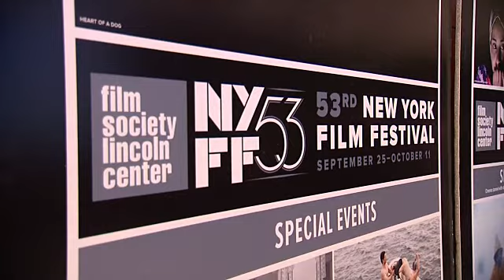EVENT CAPSULE CLEAN - 'Brooklyn' New York Film Festival Premiere Presented By Fox Searchlight And Ne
EVENT CAPSULE CLEAN - 'Brooklyn' New York Film Festival Premiere Presented By Fox Searchlight And New York Film Festival at Alice Tully Hall at Lincoln Center on October 07, 2015 in New York City.

Featuring:
    Colm Tóibín
    Finola Dwyer
    John Crowley
    James DiGiacomo
    Saoirse Ronan
    Nick Hornby
    Kyra Sedgwick